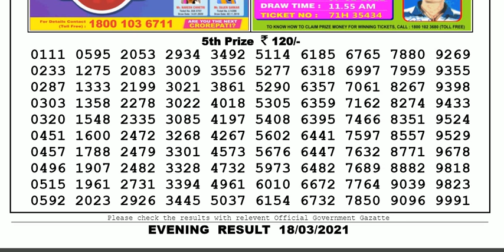Lottery Sambad Lottery Live 08.00pm 18.03.21 Nagaland State Lottery Result gdn